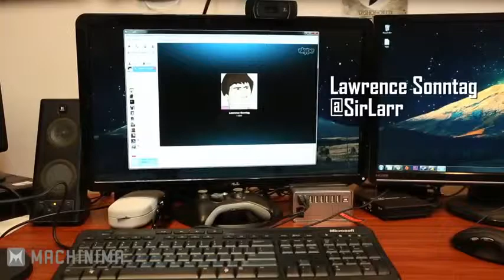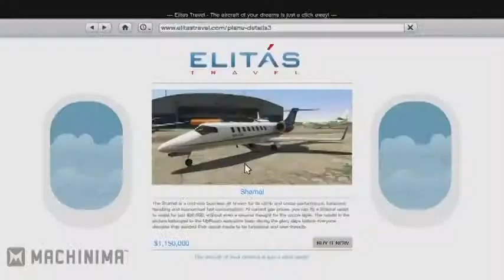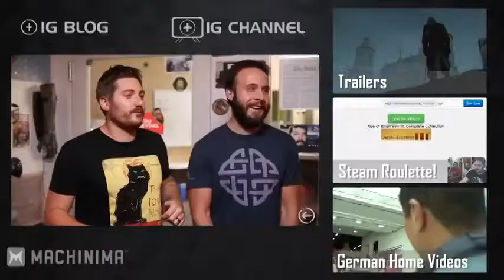GTA 5 Online NEW INFO Inside Gaming Daily